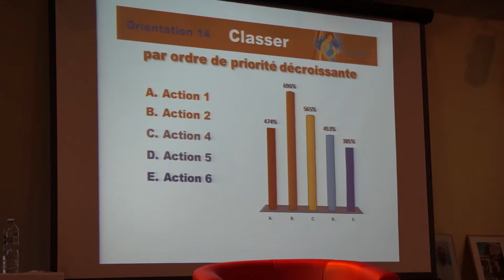Seconde Assemblée Synodale du diocèse de Créteil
Le week-end des 21 et 22 a eu lieu la seconde assemblée synodale du diocèse de Créteil au lycée Teillhard de Chardin à St Maur.

Après avoir prononcé la prière du synode, l'assemblée s'est divisé en 14 commissions. Chaque commission avait pour but de traduire les orientations arrêtées lors de la première session synodale en actions concrètes à mener dans le diocèse de Créteil.

La journée du dimanche était dédiée aux votes des actions relatives aux 14 orientations. Chaque commission présentait, à travers la voix de son rapporteur, six actions à menées dans le diocèse.

Muni d'un boîtier de vote, chaque délégué se prononçait ensuite afin d'adopter 3 actions prioritaires à mener dans le diocèse.

En votant 49 actions à mener, les délégués diocésains ont fait preuve du Sensus Fidei, le sens de la Foi présent au cœur du peuple de Dieu. En conclusion, l'évêque a invité chacun a s'approprier les actions décidées afin de les mettre en œuvre.